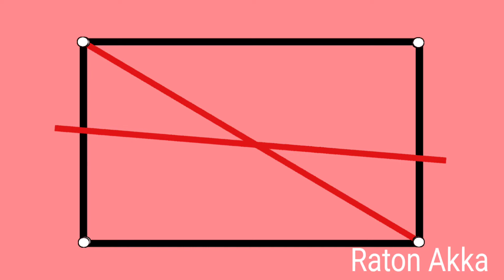Diagonals of a rectangle are equal